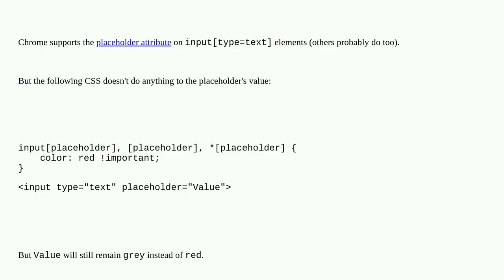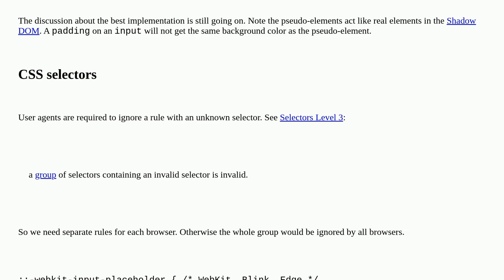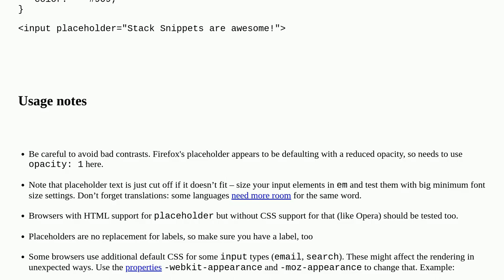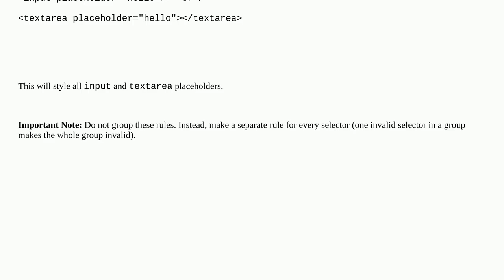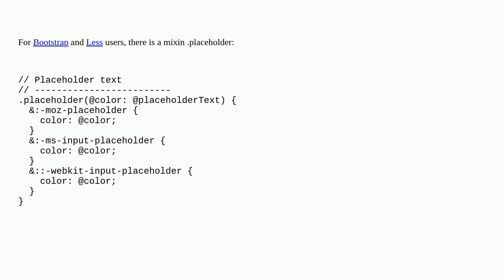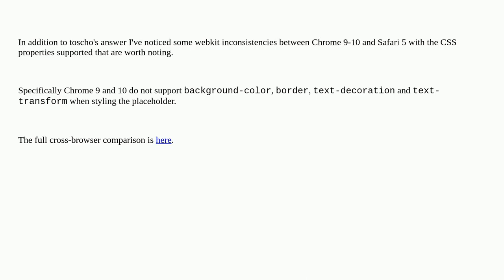Change a HTML5 input's placeholder color with CSS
A special thanks goes out to the community

  css html placeholder html-input